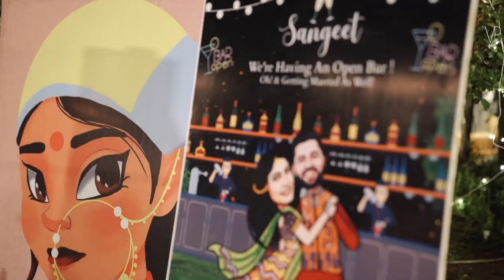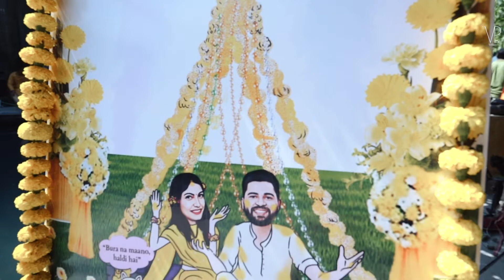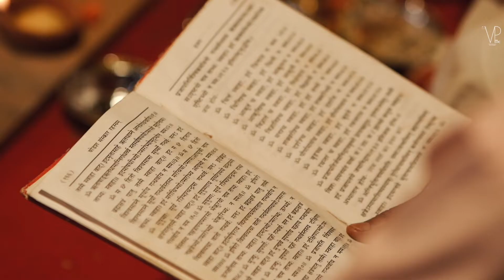DEEP WEDS ANVEKSHA | CINEMATIC WEDDING TRAILER | SALVUS HOTEL | NARYANA PALACE | RISHIKESH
“Walking with your hands in mine and mine in yours, that's exactly where I want to be always.”
TEAM -
shot by - VIPIN , SAHIL & ARYAN
edited by - shashank